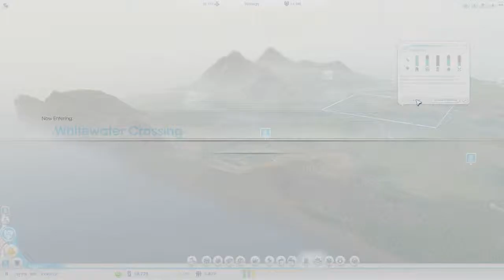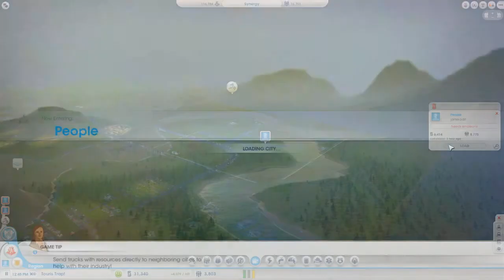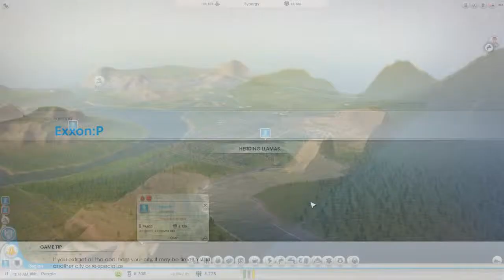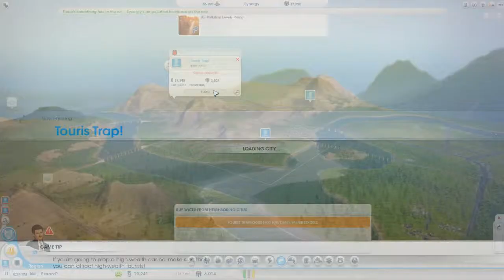SIM CITY Synergy Video # 4 Tourist Trap # 1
I have no clue if this is going to work, but this was just my idea to try on Sim City where you get all your cities to work together I hope you enjoy!